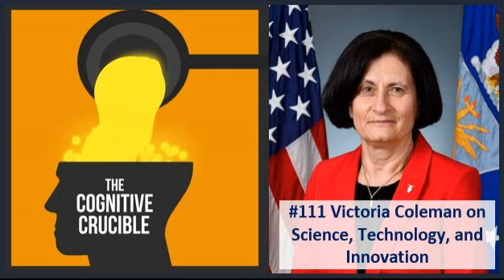#111 Victoria Coleman on Science, Technology, and Innovation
The Cognitive Crucible is a forum that presents different perspectives and emerging thought leadership related to the information environment. The opinions expressed by guests are their own, and do not necessarily reflect the views of or endorsement by the Information Professionals Association.

During this episode, Dr. Victoria Coleman discusses her priorities, as the Chief Scientist for the the United States Air Force. Dr. Coleman cites that China is especially good at military-civilian fusion, and the United States needs improvement in that area. She also asserts that commercial market feedback mechanisms help explain why the government tends to lag commercial innovation. The Air Force’s  enterprise-wide  Agile Combat Employment (ACE) concept was created recently to speed capability delivery.

 Resources:

   Dr. Victoria Coleman Bio  Agile Combat Employment (ACE) Red Queen Hypothesis  Romance of the Three Kingdoms by Luo Guanzhong and C. H. Brewitt-Taylor  Here Comes Everybody: The Power of Organizing Without Organizations by Clay Shirky  Research Question: In a democracy, there is tension between protecting individual freedoms while simultaneously ensuring that collective freedoms are not impacted. Digital human rights must be studied, understood, and co-evolved as containing both technology and policy components in order to protect group and individual outcomes. Promulgating digital human rights globally is a problem worthy of study.

  Link to full show notes and resources

 Guest Bio:

 Dr. Victoria Coleman is the Chief Scientist of the United States Air Force, Arlington, Virginia. She serves as the Chief Scientific Adviser to the Secretary of the Air Force, Air Force Chief of Staff, and Chief of Space Operations. She provides assessments on a wide range of scientific and technical issues affecting the department’s mission. In this role, she identifies and analyzes technical issues, bringing them to the attention of department leaders. She interacts with other principals, operational commanders, combatant commands, acquisition, and science and technology communities to address cross-organizational issues and provide solutions. Dr. Coleman also interacts with other services and the Office of the Secretary of Defense on issues affecting the Department of the Air Force’s technical enterprise. She serves on the Executive Committee of the Air Force Scientific Advisory Board and is the Principal Science and Technology Representative of the Air Force to the civilian scientific and engineering community and to the public at large.

 Dr. Coleman is on leave from University of California, Berkeley. Since 2016, Dr. Coleman has held an academic research appointment at the Berkeley Center for Information Technology in the Interest of Society where she leads science and technology policy on microelectronics and efforts to develop tools for countering digital authoritarianism. Dr. Coleman has more than 35 years of experience in computer science and technology, including as both an academic leader and industry executive. Before DARPA, she served as the Chief Executive Officer of Atlas AI P.B.C, a Silicon Valley start-up that brings world-class artificial intelligence solutions to sustainable development. By combining satellite data with other data sets, Atlas AI’s proprietary deep-learning models create actionable insights for governments, non-governmental organizations and commercial companies.

 Dr. Coleman began her academic career in 1988 as a lecturer in computer science at Royal Holloway College, University of London, United Kingdom. She subsequently joined Queen Mary College, University of London, as a reader in computer science. There, she taught undergraduate and graduate courses in computer science, created a Master of Science program in Dependable Computer Systems and supervised Doctor of Philosophy students.

 In 1998, Dr. Coleman became the founding director of the System Design Laboratory at SRI International. The lab conducted research in trustworthy systems and cyber security. The programs she directed won support from DARPA. She also participated in the creation of the technologies leading to the spinout of Siri prior to its acquisition by Apple. She worked alongside the newly-formed Department of Homeland Security, creating the department’s cyber security agenda and becoming the founding Director of the DHS Cyber Security Research and Development Center. In 2004, Dr. Coleman became the Director of the Trust and Manageability Lab in the Corporate Technology Group of Intel and began serving as a member of Santa Clara University’s Computer Science and Engineering Department’s Advisory...